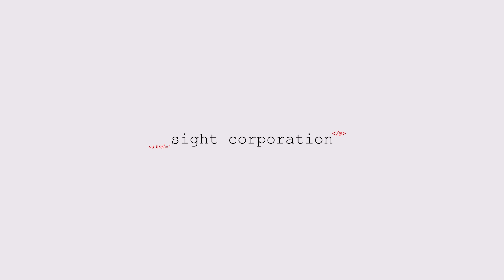სტეიკ სალათი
დღეს სტეიკის მომზადების კიდევ ერთ საინტერესო ხერხს გასწავლით.

პირველ რიგში, ვიწყებთ ბლაუენშტაინის დაძველებული სტეიკით - ამ შემთხვევაში გვაქვს თი-ბოუნი. სალათისთვის ხორცის თხელი ნაჭრები ავარჩიეთ, რომელიც მომზადების შემდეგ, შიგნით ფაქტობრივად უმი უნდა იყოს.

დრესინგისთვის დაგვჭირდება 90-100 გრამი კარაქი, 60 მლ. ლიმონის წვენი, ერთი ჩაის კოვზი ბეგქონდარა, ერთი ჩაის კოვზი შებოლილი პაპრიკა, ნახევარი ჩაის კოვზი ნივრის ფხვნილი და დაღერღილი წიწაკა.

დამატებითი არომატისთვის, ეს კერძი შეგიძლიათ კრემ-ყველის საკმაზთან ერთად მიირთვათ

მადლობა მეგობრებს
Blauenstein/ბლაუენშტაინი
ევროპროდუქტი • Europroduct
Elit Electronics • ელიტ ელექტრონიქსი
ნობილია • Nobilia